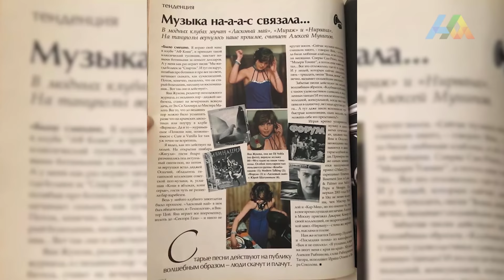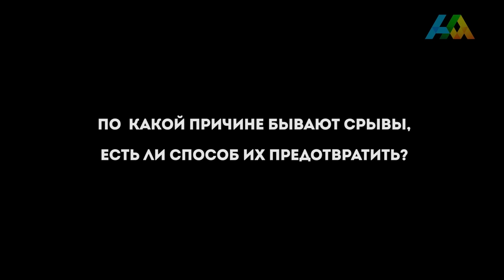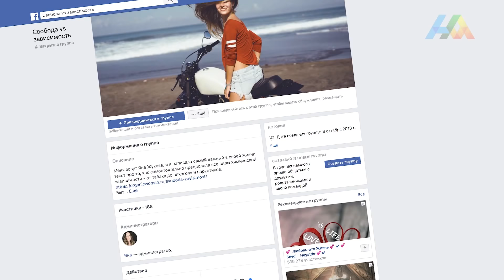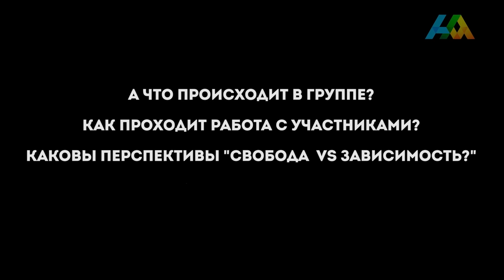Как бросить алкоголь, наркотики, побороть депрессию и стать счастливой женщиной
Журналист Яна Жукова рассказывает о личном опыте выхода из зависимости, работе над собой и помощи другим людям. Как после многих лет активного употребления различных допингов, включая алкоголь, сигареты и наркотики, она смогла постепенно убрать из своей жизни зависимости, и как всё изменилось после этого.